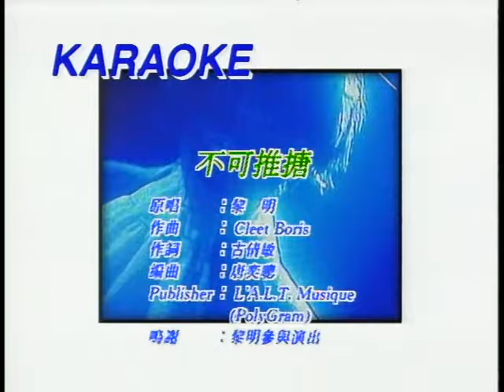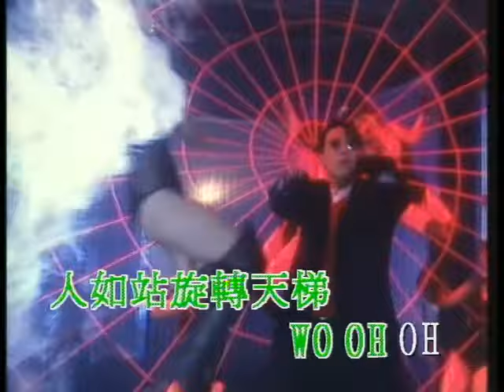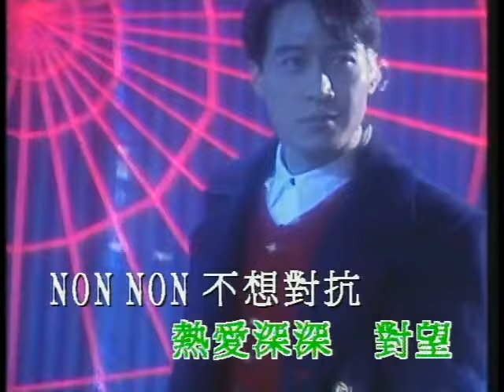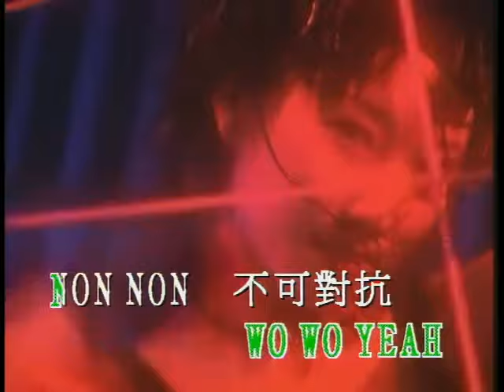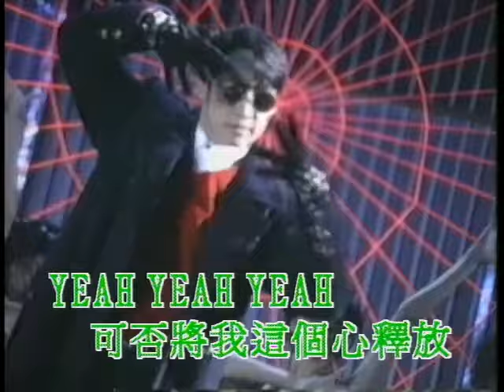黎明 - 《不可推搪》MV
Music video by Leon Lai performing Bu Ke Tui Tang (Music Video).